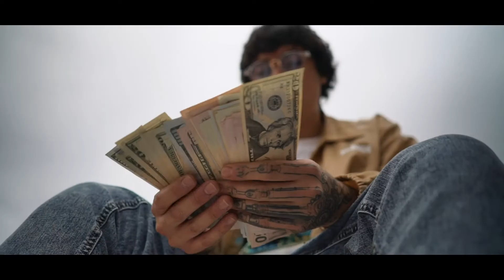ROLLINHASNOHEART - HOLLYWOOD DREAMS (Prod. by VITALS)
Shot/Edited/Dir: by Veff Media (Renato Yudi and Rafael Naoto) & Rollinhasnoheart

(prod. by VITALS)

Cameos from Sequoia, Iamciti, K Lane, Bands, Dacia, Cy, Azalee, and more. Thank you for everyone involved.

Artist info:
follow @rollinhasnoheart or @noheartmob on all platforms